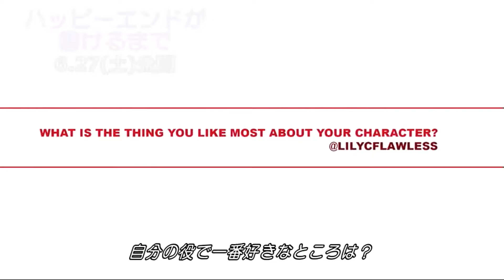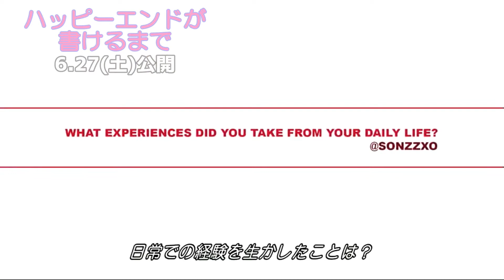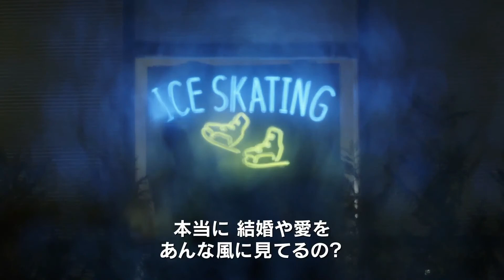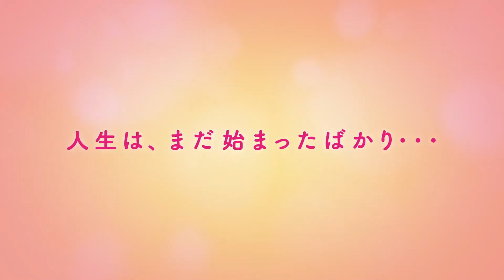「ハッピーエンドが書けるまで」リリー・コリンズ特別映像